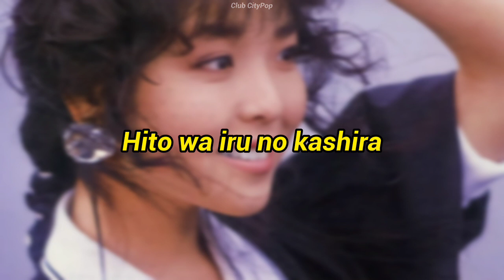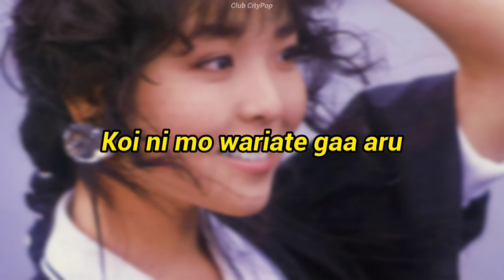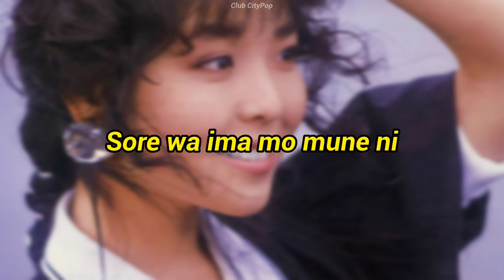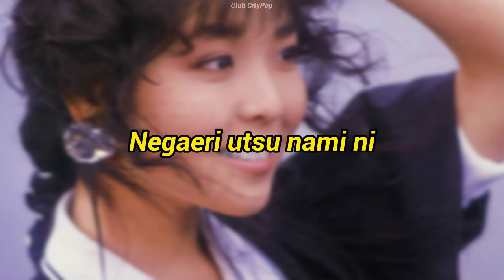Reiko Takahashi - Sunset Road (Versão Karaokê)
Reiko Takahashi - Sunset Road
Album: Sunset Road (1987)

🎶 Curtiu o som? Então sintonize na Tokyo Groove FM e mergulhe ainda mais no universo do City Pop! 24h de músicas incríveis pra você aproveitar. Ouça agora